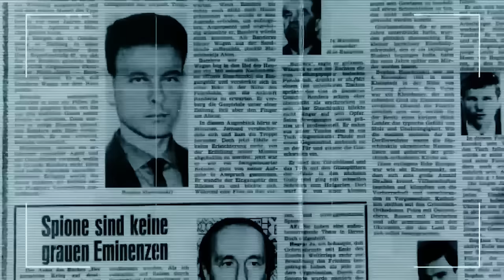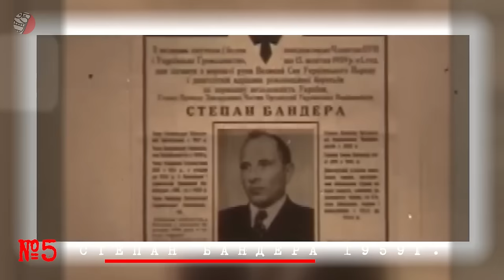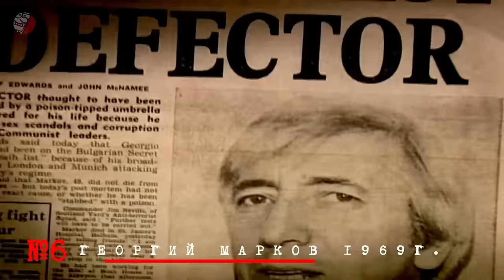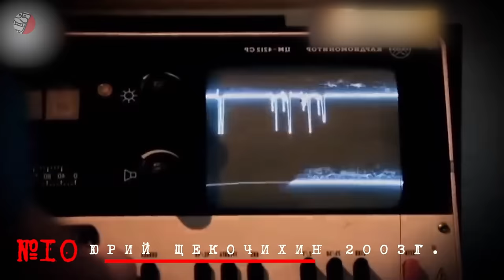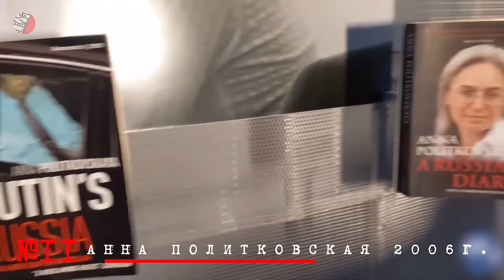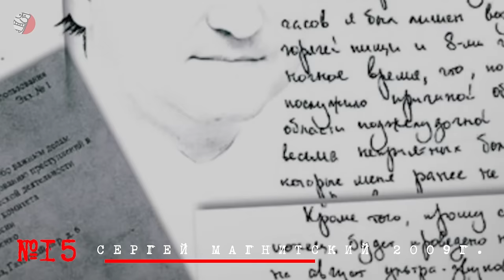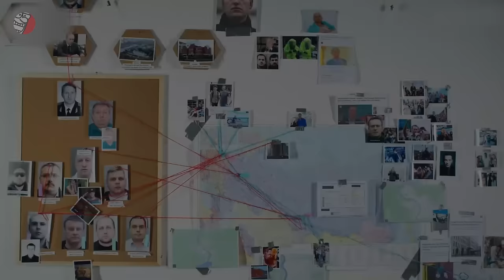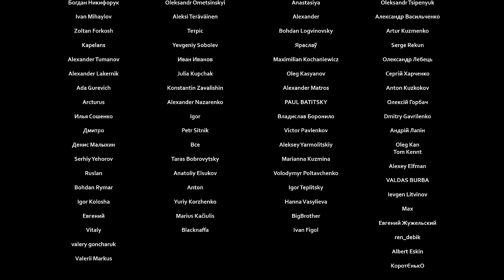КРОВАВАЯ 20-КА КРЕМЛЯ 💀 САМЫЕ ГРОМКИЕ ПОЛИТИЧЕСКИЕ КАЗНИ РЕЖИМА ЗА 100 ЛЕТ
Какая самая главная, базовая традиция советских и российских спецслужб? Она состоит в единственной и неизменной многими десятилетиями привычке. Как думаете, какой? Правильно - следовать одному и тому же методу нейтрализации политических противников, а именно - их физическому устранению. Это явилось одной из причин, по которой Иосиф Сталин снискал славу параноика, ведь привычка советских спецслужб преследовать и убивать политических противников касалась не только пределов СССР, но и простиралась далеко за ее пределы. Сталинский почерк перенял и другой обитатель главного кремлевского кабинета, куда он попал прямехонько из спецслужб в 1999 году. И с тех пор преемственность традиций государственного управления в россии, включающих в себя политические убийства, сохраняется и приумножается. Путин начинал свою карьеру именно в КГБ и, по его собственному признанию, в 70-е неоднократно пересекался по службе с теми, кто работал еще при Сталине. Охотно представляю себе, с каким упоением слушал юный путин в курилках убеленных сединами чекистов, хвастающихся своими подвигами в духе шариковского “Мы их душили-душили…”. Можно смело протянуть мостик между современной путинской россией и сталинским СССР, где убийства политических оппонентов были поставлены на конвейер, а такие персонажи как Наум Эйтингон и Павел Судоплатов (советские диверсанты и организаторы политических убийств за рубежом) считались легендами и героями своего времени. Именно ими и их подельниками были убиты такие знаменитые лидеры украинского освободительного движения как Петлюра, Коновалец, Бандера и другие. Уже эти "ликвидации" очертили почерк советских спецслужб, который в наше время как под копирку повторяют спецслужбы путинской России. Впрочем и на совести первого президента рф Бориса Ельцина тоже есть как минимум одно скандальное политическое убийство, о котором я расскажу в этом выпуске. Также вы узнаете список кровавой 20-ки - перечень жертв самых громких политических казней Кремля за последние 100 лет. Поделитесь этим видео - пусть больше людей узнают о преступлениях путинского режима и периода советских вождей

1. Симон Петлюра
2. Евгений Коновалец
3. Лев Троцкий
4. Лев Ребет
5. Степан Бандера
6. Георгий Марков
7. Галина Старовойтова
8. Александр Лебедь
9. Сергей Юшенков
10. Юрий Щекочихин
11. Анна Политковская
12. Александр Литвиненко
13. Михаил Евдокимов
14. Наташа Эстемирова
15. Сергей Магнитский
16. Борис Березовский
17. Борис Немцов
18. Сергей Скрипаль
19. Евгений Пригожин
20. Алексей Навальный